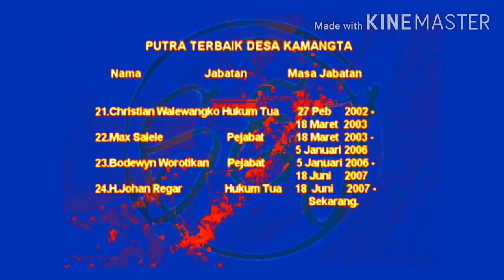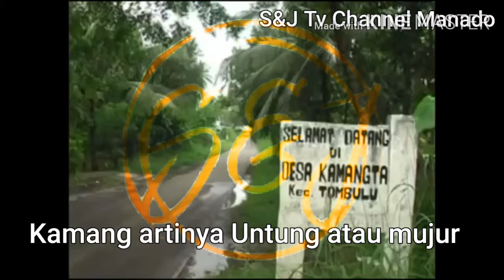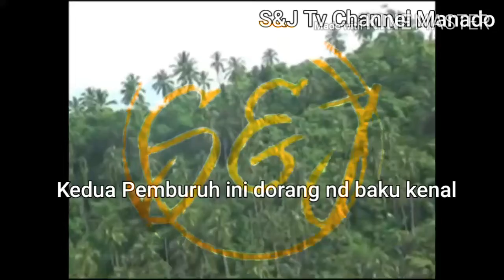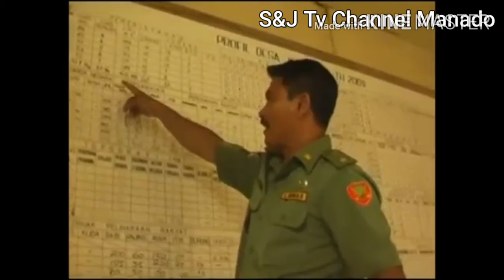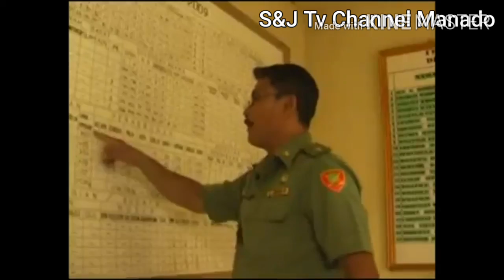Sejarah Marga Regar di Kamangta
S&J Tv Channel Manado

Stevy Regar,S.Pd. anak dari Rindengan Wuisan Regar (biasa orang panggil om Rindeng Regar).
Opa Elone Regar.

S&J Tv Channel Manado merupakan :

Hey, Just wanted to say thank you so much for following along!

Kumpulan :
1. Video tutorial dunia pendidikan,
2. Video pengalaman kerja di Australia,
3. Video perjalanan WIsata
4. Video kreatif peserta didik sekolah dasar
5. Video Ilmu Komputer
6. Sj Video Games
7. Video Ikan Hias

S&J Tv Channel Manado are: Collection: 1. Video tutorials for the world of education, 2. Videos of working experiences in Australia, 3. Travel video 4. Creative videos of elementary school students 5. Computer Science Videos 6. Sj Video Games 7. LORD JESUS ​​BLESSED.

S＆J電視頻道萬鴉老是： 採集： 1.教育界的視頻教程， 2.在澳大利亞工作經驗的視頻， 3.旅遊視頻 4.小學生的創意錄像帶 5.計算機科學視頻 6. 謝謝主耶穌

Hiburan dirumah selama pandemik covid19